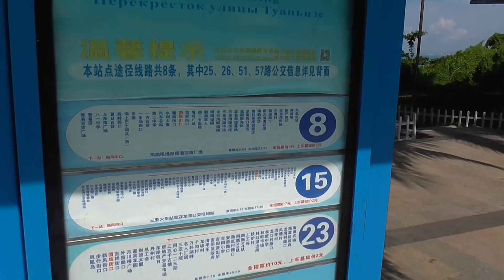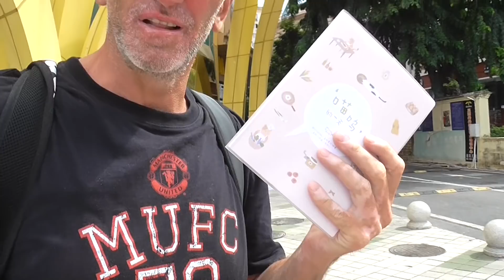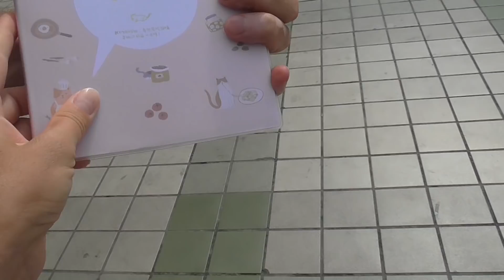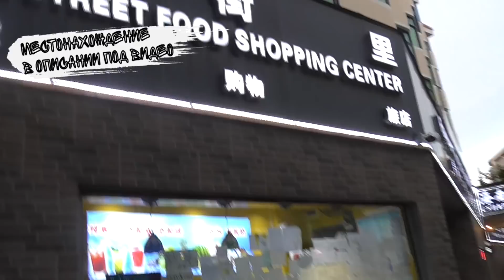Китай Хайнань Санья 2019/ Подводим итоги отпуска: что, где, как, почем и почему?😉/ 30 серия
✅В этом видео мы поделимся своими впечатлениями об отдыхе на о.Хайнань. Снова отправимся в ресторан "Катюша", купим самые дешевые фрукты в бухте Дадунхай, а также поделимся лайфхаком как сохранить манго🥭
👆В общем, смотрите и сами все увидите😉

👉Все серии 2 сезона "Китайский вояж Физрука Палыча 2019" доступны в плейлисте по ссылке: